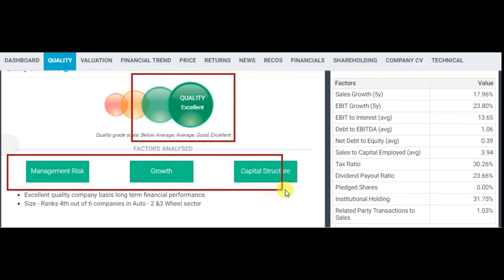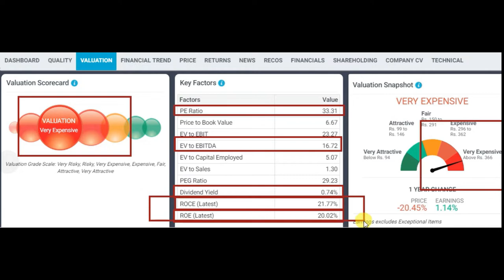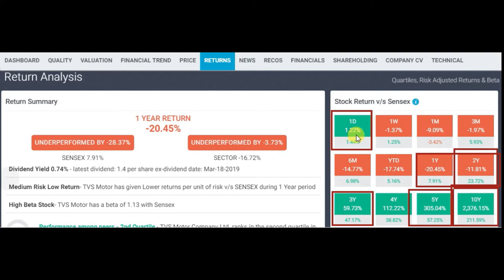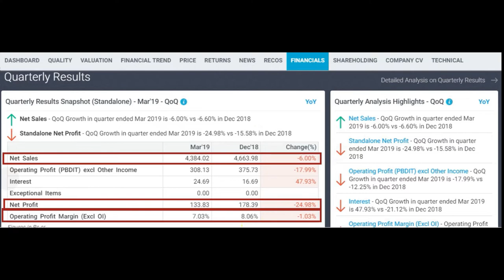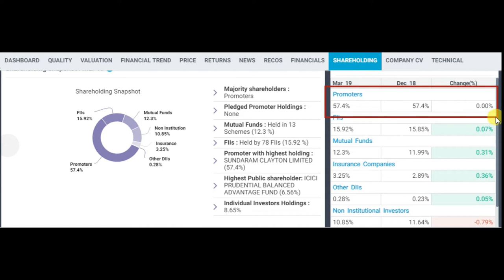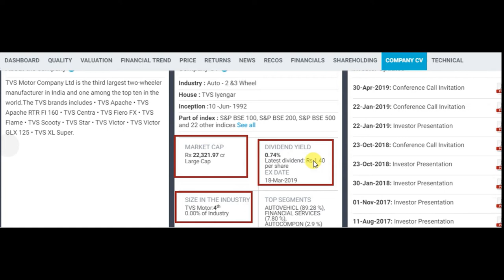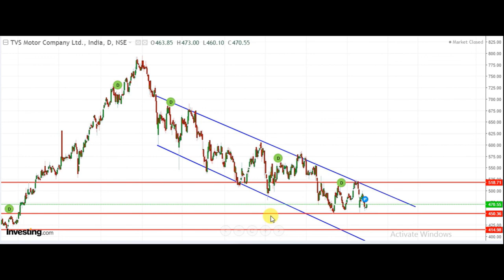कया ये स्टॉक बनाएगा करोड़पति करोड़पति या रोडपति || stockmarket news and advise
Hi this vidio is about
kaya ye stock nanayega carorpati ya rodpati??
कया ये स्टॉक बनाएगा करोड़पति करोड़पति या रोडपति??

Fron Born To Invest youtube channel,
ALL STOCK RECOMMENDATIONS AND COMMENTS ARE THE OPINION OF WRITER. INVESTORS SHOULD BE CAUTIONS ABOUT ANY AND ALL STOCK RECOMMENDATION AND SHOULD CONSIDER THE SOURCE OF ANY ADVICE ON STOCK SELECTION. BEFORE PURCHASING OF STOCKS AND MUTUAL FUND, YOU ARE ADVISED TO DO INDEPENDENT RESEARCH OR CONSULT YOUR PERSONAL ADVISOR.